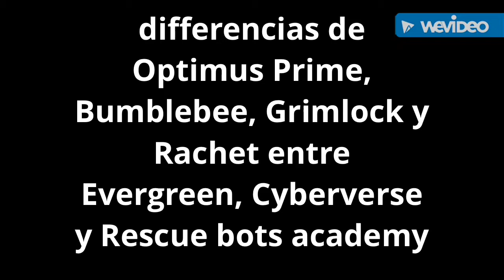Differencias de Optimus Prime, Bumblebee, Grimlock y Ratchet entre Evergreen, Cyberverse y RBA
Gracias por matar al mundo china